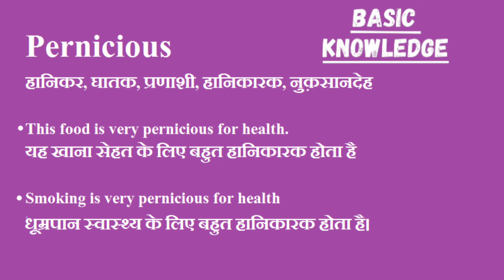Pernicious ka hindi me matlab|pernicious meaning in Hindi